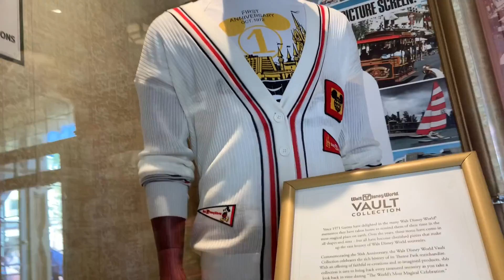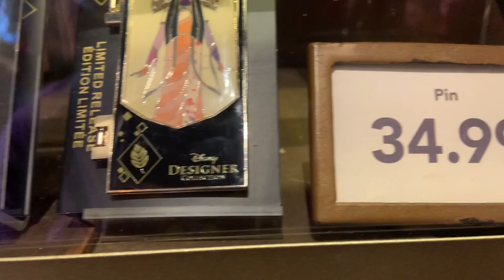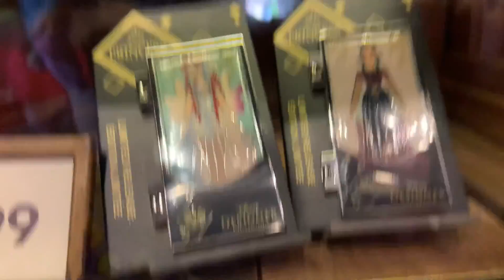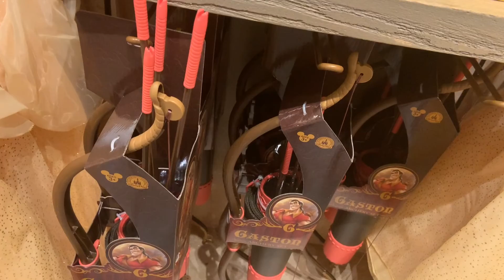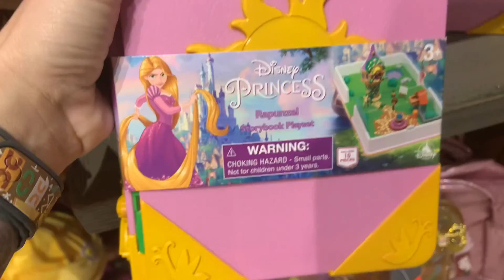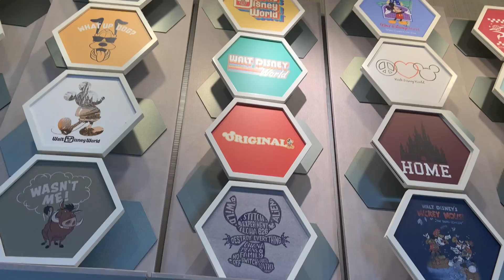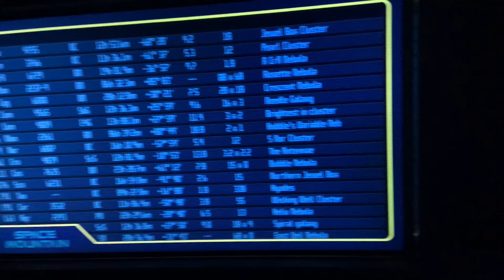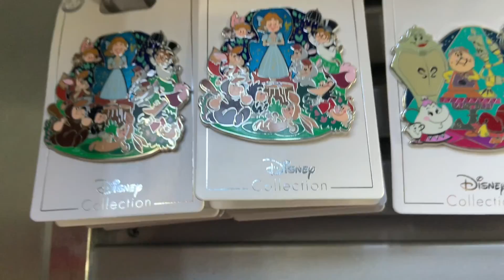Finally having a beloved Magic Kingdom Snack | Stroll around the Kingdoms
Hello and welcome to the channel! Today we are trying the Spring Rolls finally!! Then we are  just enjoying being back at the parks again.

Thank you much for all of the love and support!

Thank you for stopping by and I hope you are have a awesome day!

-Michelle

Video was filmed on my IPhone XR and edited on the IMovie App.